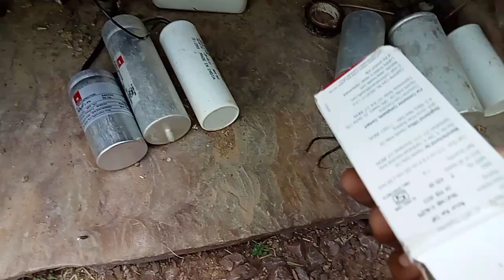Garmi Se Paresan Ho Gay ☺️